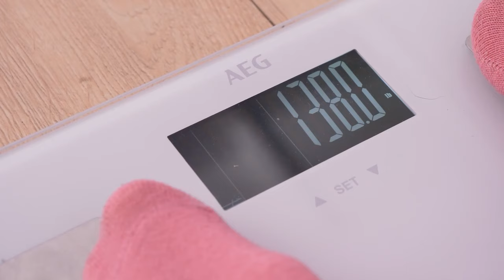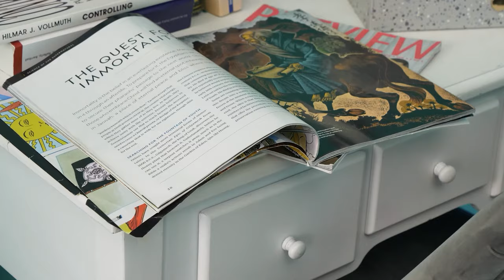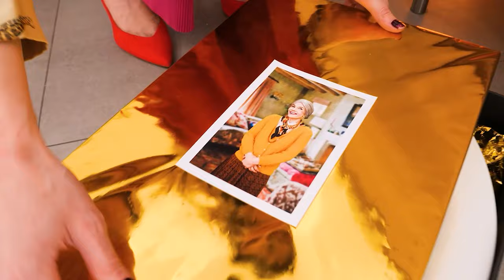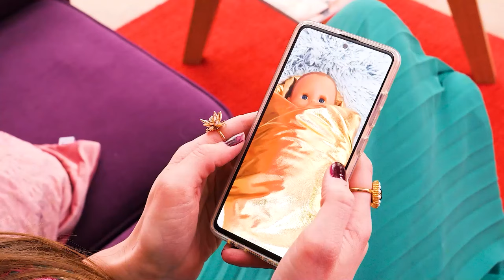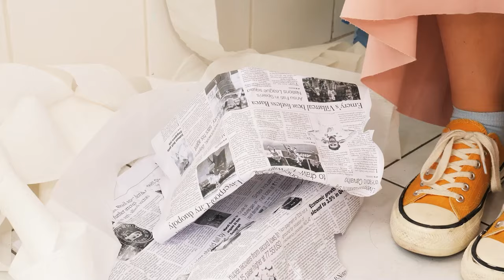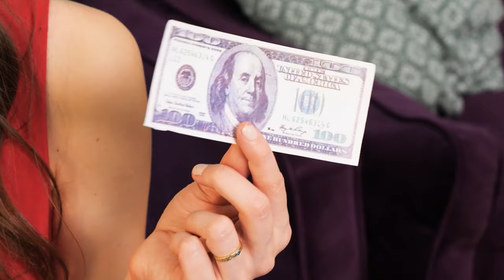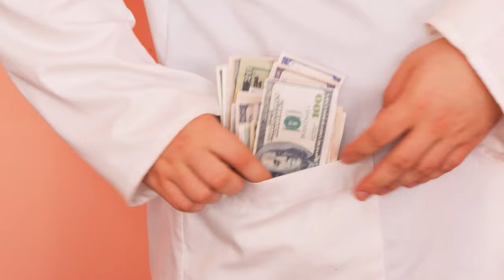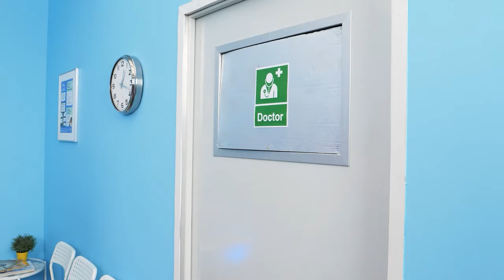Parenting Hacks That Can Make Pregnancy Smooth! Useful Tips for Smart Parents by Yippee!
The internet gods are here today with some amazing pregnancy hacks, y’all! Moms and dads to be, these DIY ideas are definitely going to make life easier! And also, don’t you think these parenting hacks are like cheat codes for real life? LOL! Tune in for more DIY ideas for parents and funny moments!